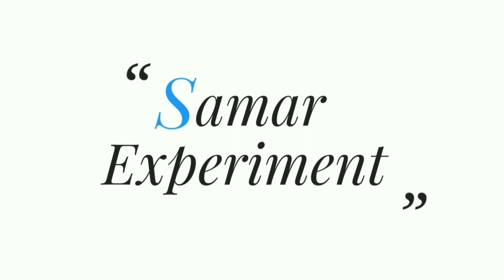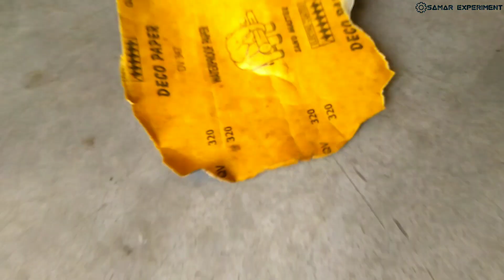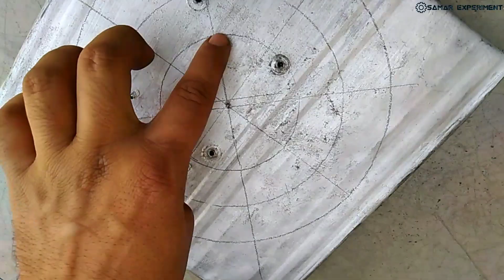How to Make Mini AC || Ac Kaise Banaye || Homemade Ac || Air Conditioner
. aaj me aapko is video me tin kanastar se ghar par ac banana sikhane ja raha hun..ise aap aasani se bana sakte ho or isme sirf 100 ₹ ka kharch lagta hai..or sare equipment bhi aasane se mil jate hai..to video pura dekhen or apne ghar par mini ac banaye.